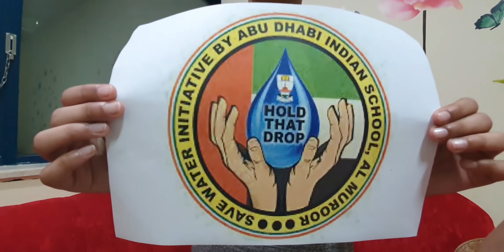March - 22 World Water Day (Save Water)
Water is very previous.. Never Ever Waste Water..